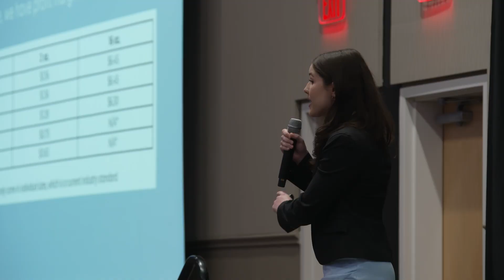TCU Values and Ventures: TCU, March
2023 Third Prize, $15,000: TCU March

March is a hair care brand that makes all natural, organic products that suit ethnic hair for hotels and resorts. Individuals with ethnic hair types, specifically people of color, have no access to complementary shampoo and conditioner products at hotels and resorts. March’s mission is to make the hair-washing experience, while away from home, accessible for all people.

TCU’s Richards Barrentine Values and Ventures® Competition celebrates trailblazing college students who leverage their business skills and innovation to solve the world’s problems. Presented annually by the Institute for Entrepreneurship and Innovation at the TCU Neeley School of Business, Values and Ventures awards thousands of dollars in capital to undergraduate students who have winning ideas for profitable companies that do well by doing good.